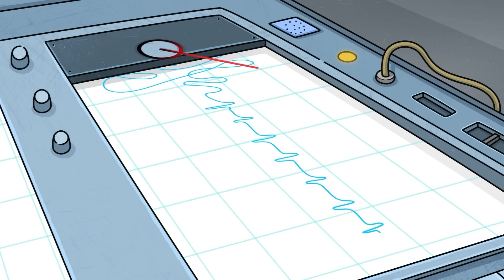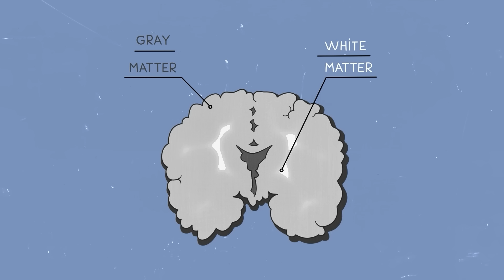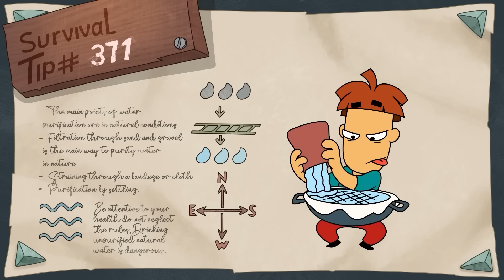Aku Membiarkan Malaikat dan Setan Mengendalikan Hidupku Selama 24 Jam!